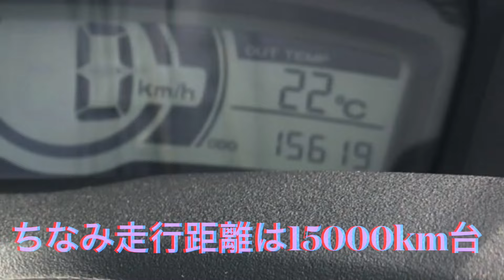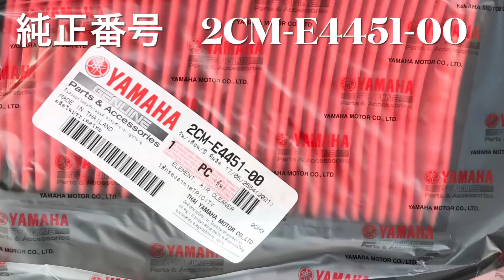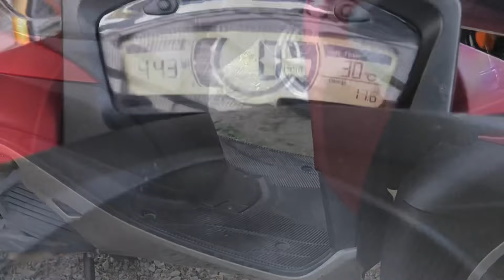【YAMAHA TRICITY125】＃2 リフレッシュ大作戦その１ エアクリーナ・冷却系・プラグ 個人売で購入したヤマハトリシティ♪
【YAMAHA TRICITY125】＃2
わが家に
ヤマハトリシティ125
がやってきました♪

先日じっくりと
トリシティについてお伝えしましたが
今回はちょっとしたメンテナンス。
題して『リフレッシュ大作戦その１』
今回は簡単に整備できる箇所を３か所チェックしましたよ。

【YAMAHA TRICITY125 シリーズ動画】
☆＃７ これが542流カスタム
基本の純正スペックを変更せずトリシティの良さを生かしたプチカスタム♪
☆＃６ 中古車からの リフレッシュ大作戦その４（最終話）
☆＃４ 中古車からの リフレッシュ大作戦その３
☆＃３ 中古車からの リフレッシュ大作戦その２
☆＃２ 中古車からの リフレッシュ大作戦その１